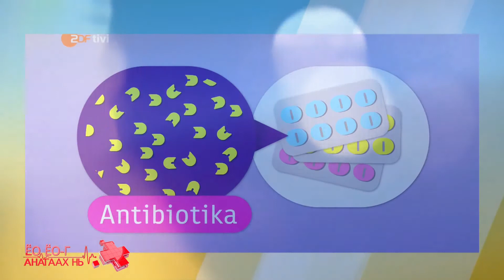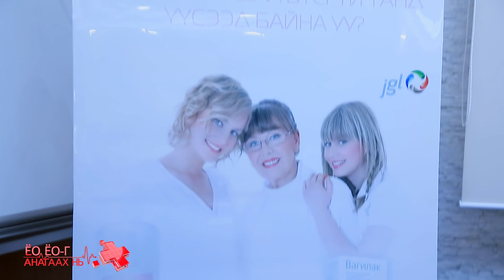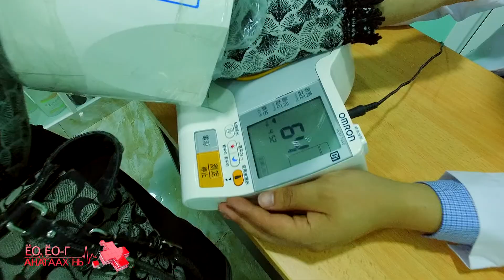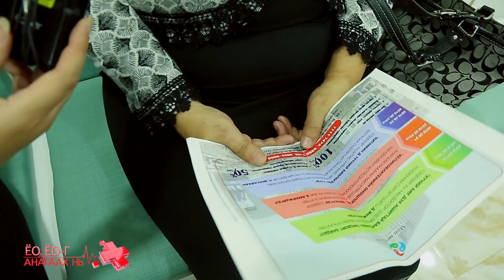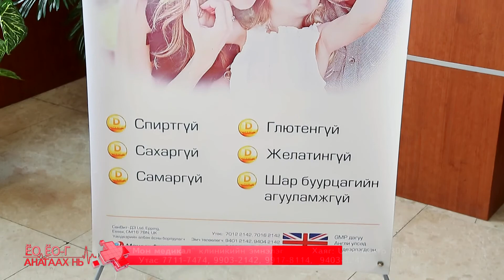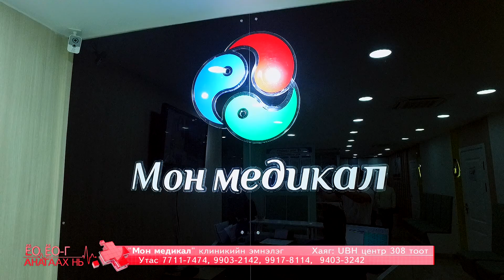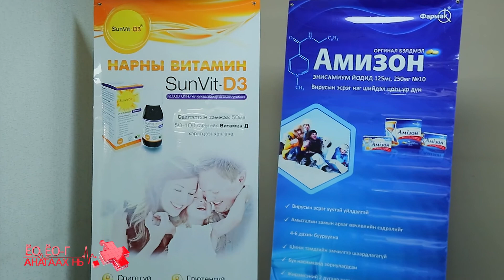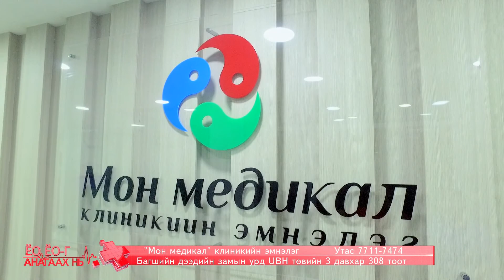Mon Medikal 09 22 end 2018